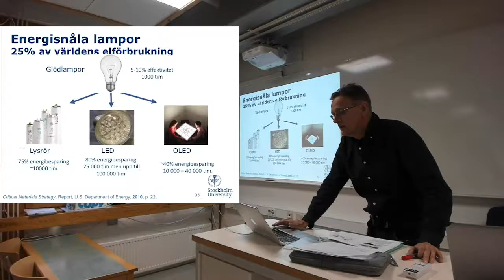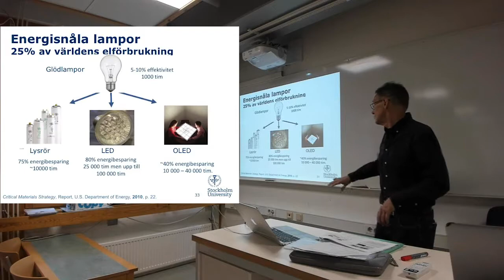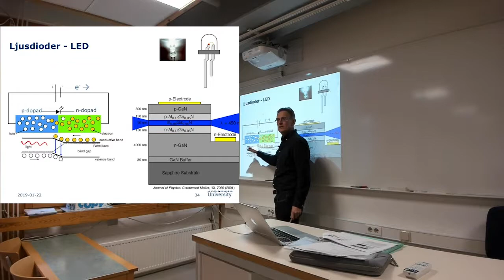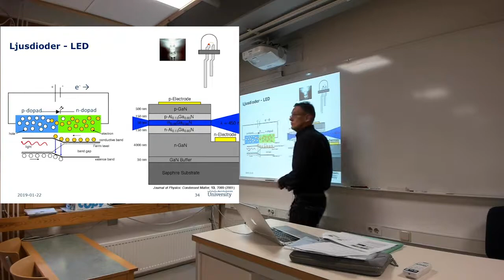Kritiska grundämnen energisnåla lampor